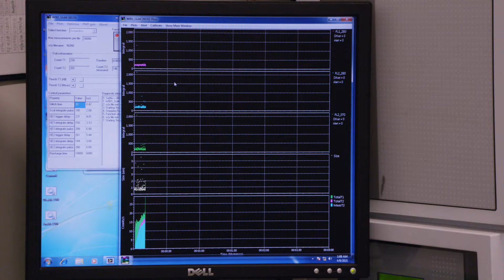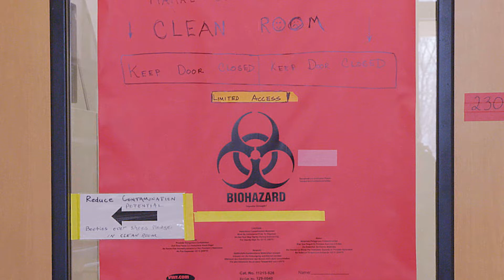Breathing life back into Colorado classrooms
As COVID-19 cases spread through Colorado, a team of environmental engineers jumped in to help. Professor Mark Hernandez and his colleagues have been collaborating with schools in Denver and Boulder to track and improve the air quality in classrooms—with an eye toward keeping kids safer as they return to their in-person classrooms.